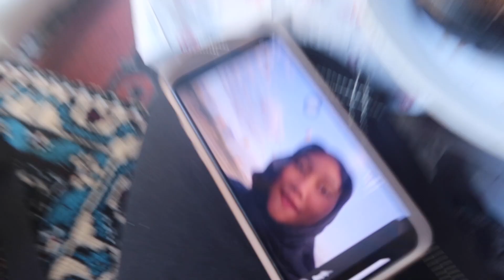VLOG : UNDERGROUND CITY IN CAPPADOCIA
𝑰 𝒘𝒐𝒏'𝒕 𝒓𝒆𝒑𝒍𝒚  𝒊𝒇  𝒚𝒐𝒖'𝒓𝒆 𝒎𝒆𝒂𝒏